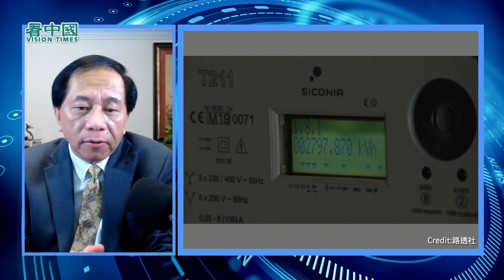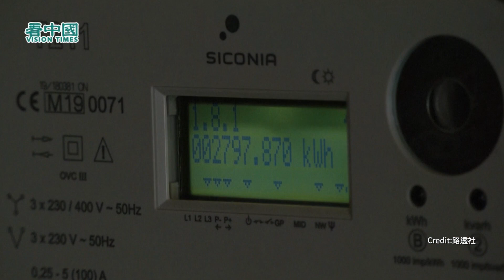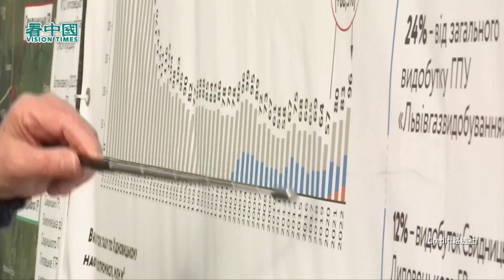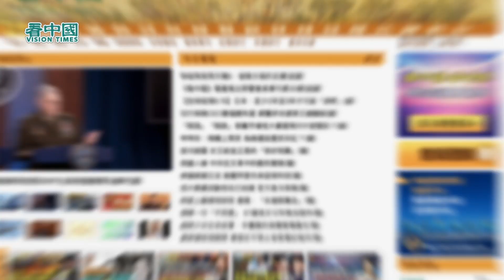【謝田時間】1. 超國家能量邪惡勢力，精心策劃；2. 目的：使得美、俄、歐盟陷入互相指責、敵對，挑起第3次世界大戰，甚至核戰，毀滅人類；3. 反人類罪：影響千萬歐洲居民過冬取暖，凍死人非危言聳聽